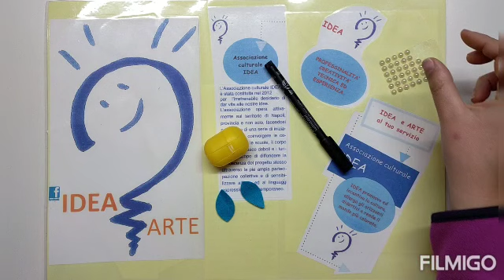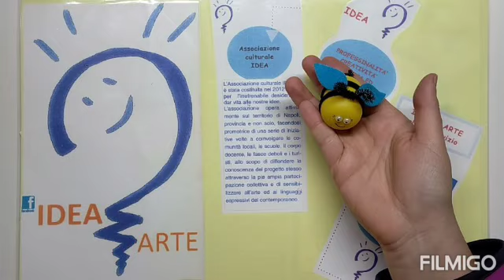APINE 🐝🐝 - Riciclo Creativo - laboratorio di scienze - tutorial lavoretto di primavera - costo zero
TUTORIAL DI PRIMAVERA

RICICLO CREATIVO

Laboratorio di SCIENZE

Tutorial lavoretti per bambini:
percorso per bambini, creato per stimolare la loro fantasia e coordinazione psico motoria. Con gioco, divertimento  e pochi materiali puoi creare con noi.
Materiali:
🔴 Bussolotto dell'ovetto Kinder;
🟠1 scavolino nero;
🟡colla;
🟢 forbici;
🔵lana nera;
🟣pennarello indelebile nero;
🟤perline adesive.